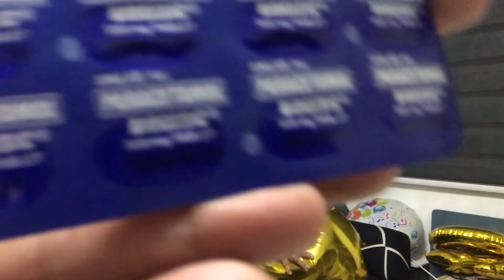HAPPY BIRTHDAY MAMA + KONTING PRANK | LESTER ABION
Hi Mabuhay!